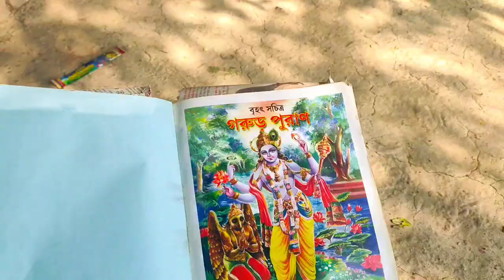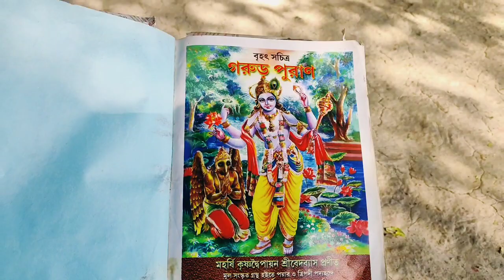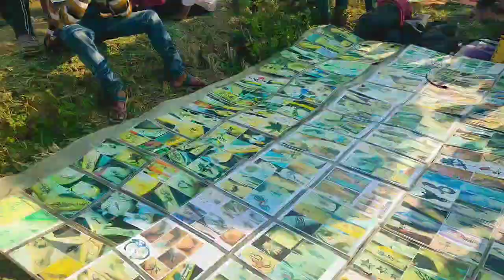15 বছর পর বাবার বাড়ির এই অনুষ্ঠানে যোগ দিলাম bengali blog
15 বছর পর বাবার বাড়ির এই অনুষ্ঠানে যোগ দিলাম bengali blog ‎@nitasgopsop1016

Hello,  friends ami Nita, tomader ghorer meye. Ami aj tomader  jonno khub interesting ekta video niye chole aslam. To friends tomra video ta dekho aasa kori valo lagbe. Ekhane ami tomader sathe share korlam  amar daily lifestyle bengali vlog video . To friends video ta dekho aasa kori tomader valo lagbe

Nita's Gop Sop
bangla vlog
bengali vlog
bengali blogger
bengali vlogger
Indian vlog
indian blogger
daily vlog
daily lifestyle vlog
lifestyle blogs
bengali daily vlog
daily blog
village girl vlog
village blog
bangla vlog
বাংলা ব্লগ